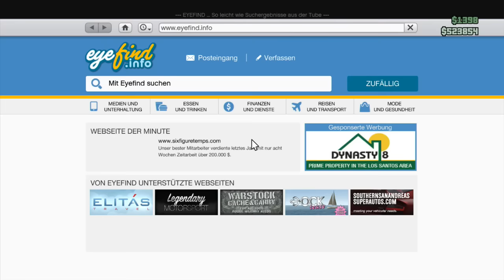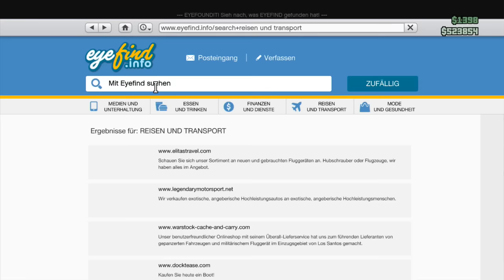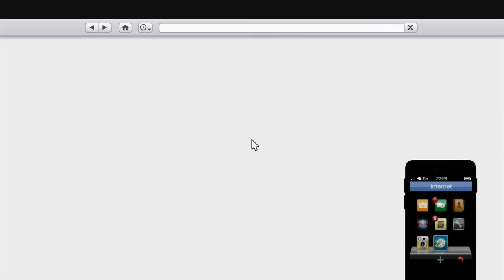GTA 5 Online - Alle Spieler wollen viel Geld verdienen geben aber zu viel aus, und WO? [HD]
Wo gebt ihr zu viel Geld aus?
Ich will nicht den Spielspaß weg nehmen aber manchmal muss das eben sein um wirklich Geld zu haben.

Hier nochmal das Video wie ihr Legal und ohne Glitches und Cheats schnell Geld verdienen könnt in GTA 5 Online:

Zur Berechnung:
1.Lektion: 1 Stern kostet bei Lester 200 $
2.Lektion: Teure Waffen in einfachen Missionen verschwenden 750$
3.Lektion: Blödsinn machen und sterben oder noch Noob sein 1500 $
4.Lektion: Wertverlust bei Autoverkauf und Spontan tunen 40300 $
5.Lektion: Ständige Polizeibattle 500$ + Waffenkosten
6.Lektion: Ständige Polizeiverfolgung, Wagen wird beschlagnahmt zwischen 1000 $ - 3000 $
7.Lektion: Waffenteile freischalten die man nicht braucht bis 80000 $
8.Lektion: Kugelsichere Westen im Missionsbildschirm kaufen 135$
9.Lektion: Haftbombenverwendung nicht unbedingt notwendig 450 $
10.Lektion: Bargeld dabei haben bis 100 $

Insgesamter Verlust: 126935 $

Durchschnittsverlust pro Woche wenn man jeden Tag  bis 3 Stunden zockt: 4935 $

Natürlich gibts noch viele andere Verluste das hier sind nur ein paar